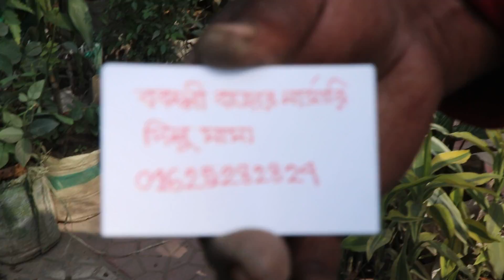তুলসী গাছের দাম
Shopping Tv